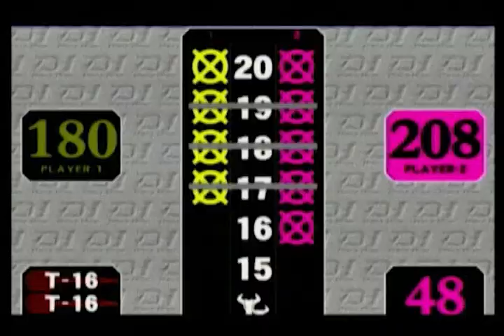darts【J-STUDIO】2008/10/26 D-CROWN 旭川 Singles Gmae4 畑野千春 vs 浴本昇吾